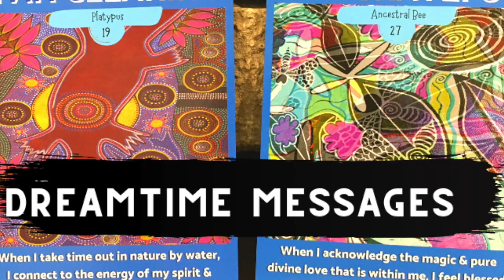YOUR DREAMTIME MESSAGES STARTING 5TH JUNE!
WE HOPE YOU ENJOY MIRREE'S DREAMTIME MESSAGES STARTING 5TH JUNE!
If you'd like to listen to the full length version, please click the link below and thank you for supporting Art by Mirree!If your feeling lost and needing some guidance, motivation or positive energy to lift your spirits, then listen to some action steps you can take this week with Mirree to keep you on track to living your goals, keeping you happy and fulfilled in life!
(AVAILABLE FROM 6.30PM AEST)

Have a nice day with the Dreamtime messages giving you hope, making you happy, because life is worth living and you deserve to be loved 💗💗🌹✨💗🌹✨💗